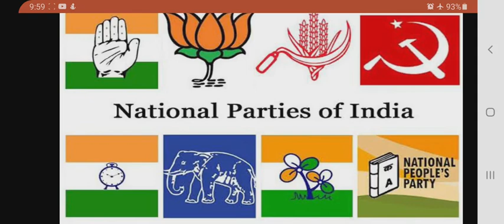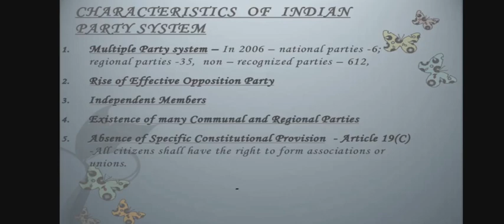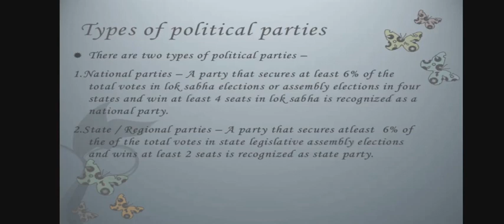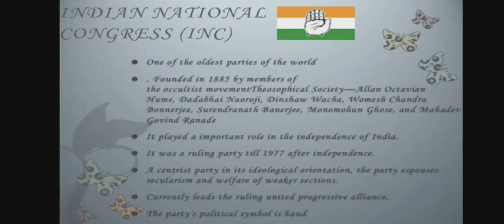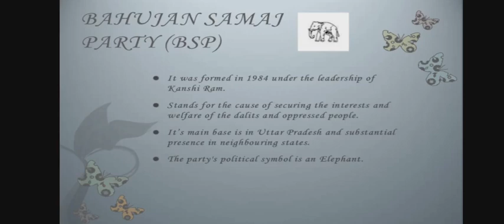Ch-6,political parties, part-6, National parties of india,class-10